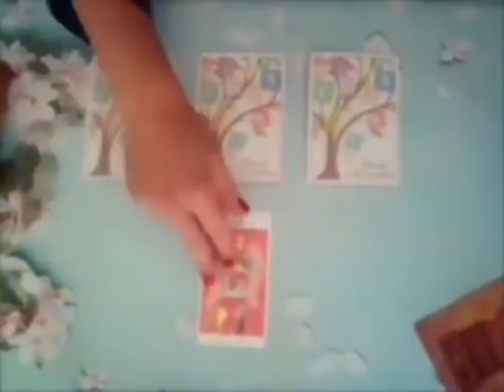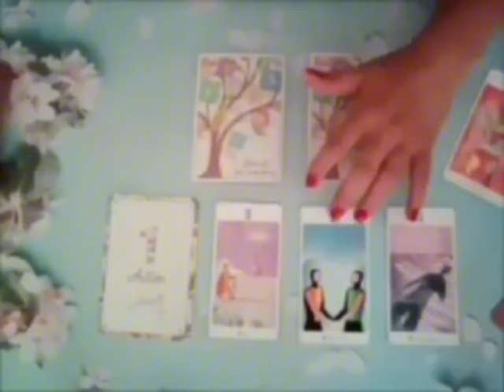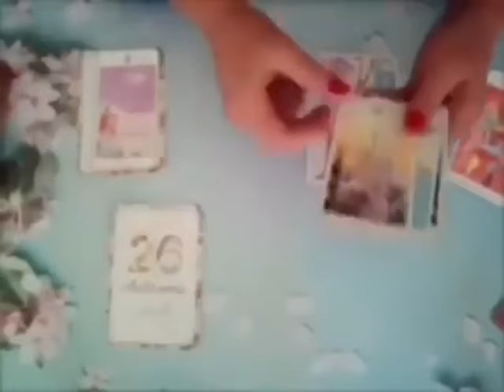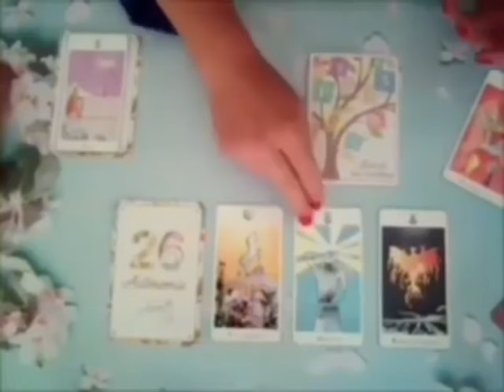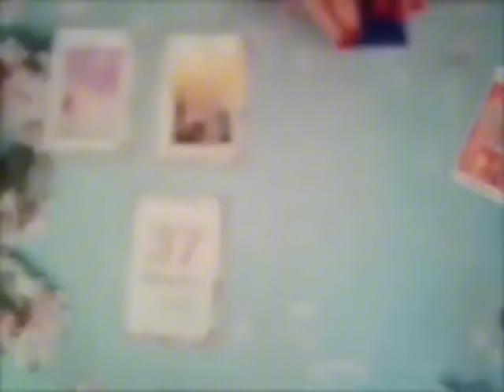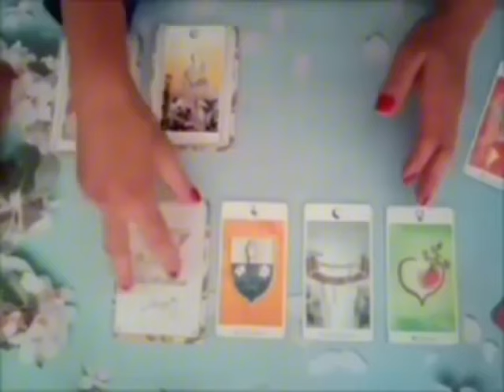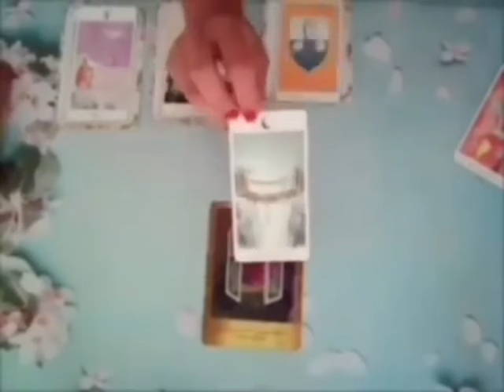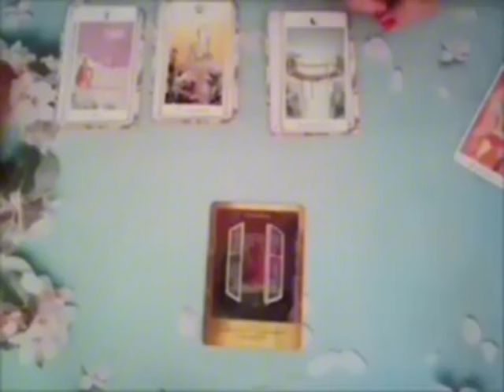POISSON ❤️‍🔥Une surprise incroyable : le moment où vos longs espoirs se réaliseront